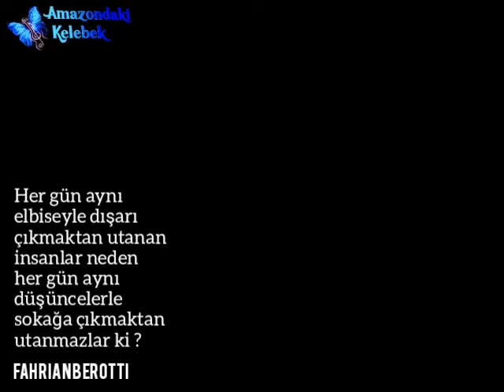Cairokee - Qabl El Wosool